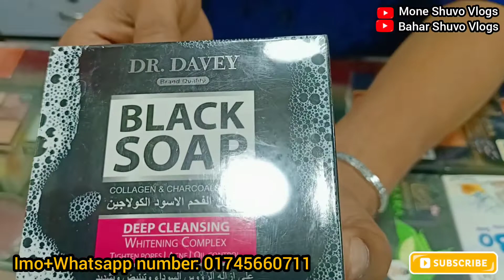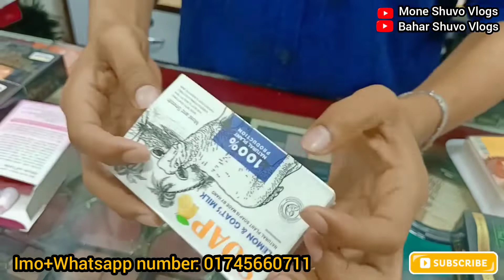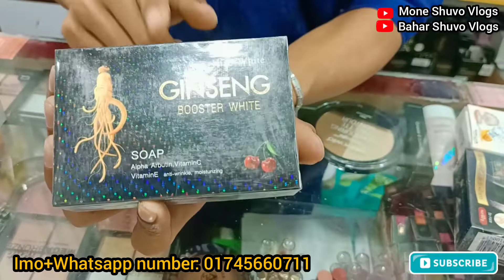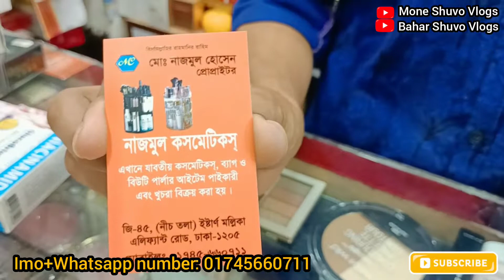টপ ব্রান্ডের ফর্সাকারী হোয়াইটেনিং সাবানের দাম জানুন 😍💖✨